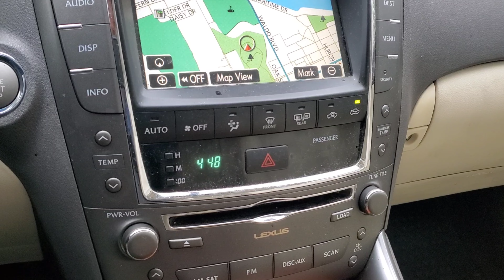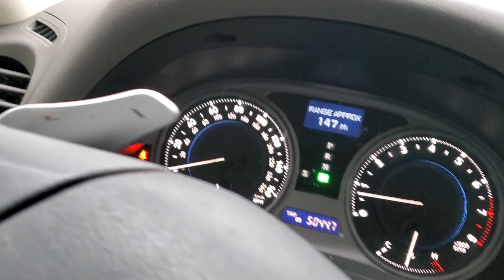mus ncig ib leeg kho siab heev.